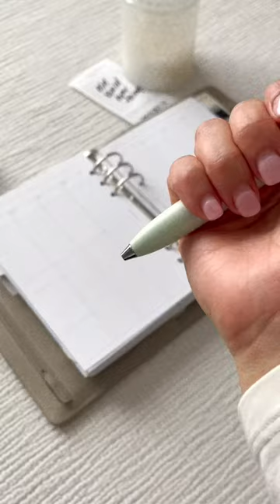A Weekly Setup in My A5 6-Ring Filofax Planner